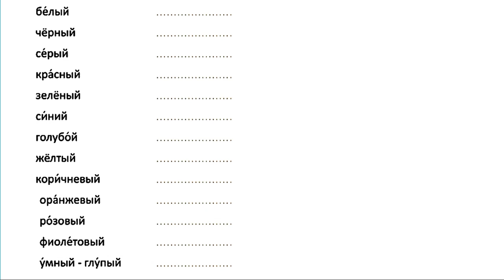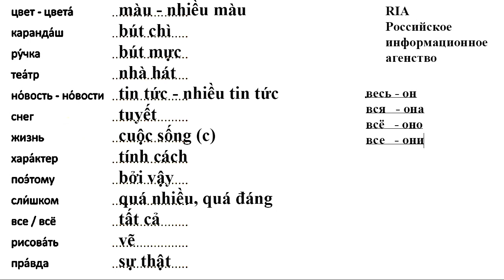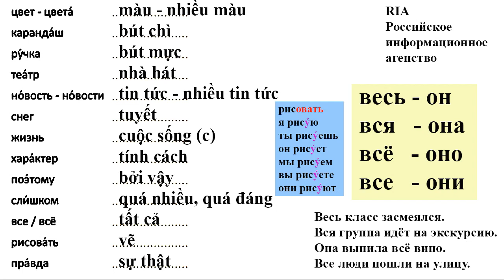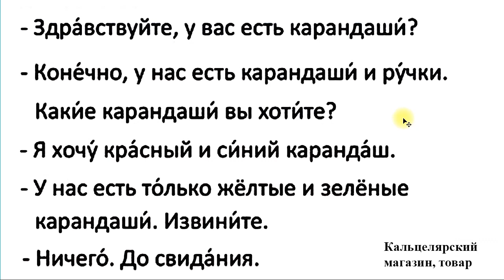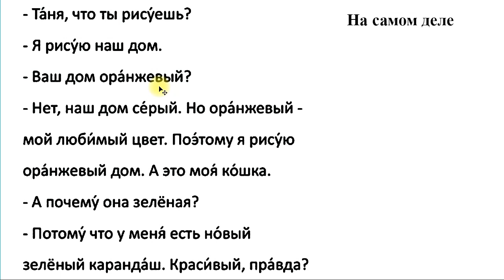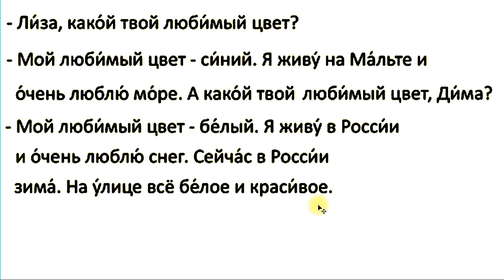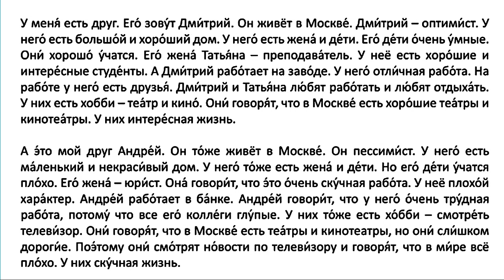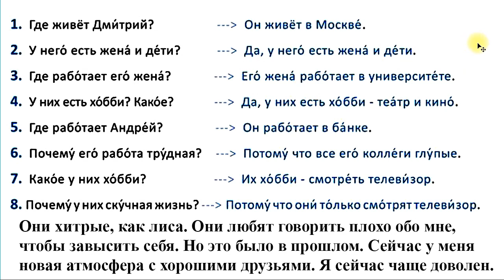Bài 23: Học cấp tốc Tiếng Nga giao tiếp (NDM) | Thầy Hoàng dạy Tiếng Nga online 1:1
💥► Clip name: Bài 23: Học cấp tốc Tiếng Nga giao tiếp (NDM) | Thầy Hoàng dạy Tiếng Nga online 1:1